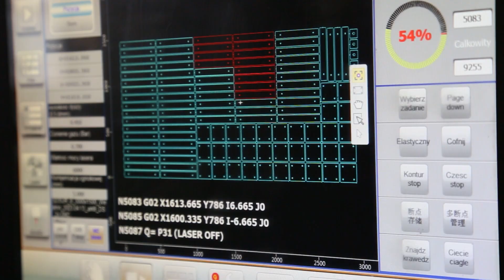Mała hala produkcyjno-usługowa. Połączenie płyty warstwowej dachowej PIR STANDARD i pasm świetlnych!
Witajcie na kanale YouTube Balex Metal!

Dzisiaj pragniemy zaprezentować Wam niesamowitą realizację - małą halę produkcyjno-usługową w urokliwej miejscowości Gutkowo. To projekt, który wykorzystuje doskonałą kombinację produktów, aby stworzyć idealne miejsce do pracy - płyty warstwowej dachowej PIR STANDARD oraz pasm świetlnych.

Płyta warstwowa dachowa PIR STANDARD to rozwiązanie, które zapewnia nie tylko solidną ochronę przed niekorzystnymi warunkami atmosferycznymi, ale także doskonałą izolację termiczną. Na tej inwestycji w kolorze RAL 3011. To produkt, który spełnia standardy jakości i bezpieczeństwa.

Dodatkowo, inwestycja w Gutkowie została wyposażona w pasma świetlne, które dostarczają naturalne światło do wnętrza obiektu. Dzięki nim, wnętrze hali jest doskonale oświetlone, co pozwala na oszczędność energii elektrycznej i tworzy przyjazną atmosferę pracy.

Podziwiając tę małą halę produkcyjno-usługową w Gutkowie, nie sposób nie zauważyć precyzji wykonania i staranności w każdym detalu. To miejsce, gdzie funkcjonalność idzie w parze z estetyką, tworząc harmonijną przestrzeń do działalności gospodarczej.

Jeśli również jesteście zainteresowani zastosowaniem produktów Balex Metal w swoich projektach, serdecznie zachęcamy do kontaktu z naszymi przedstawicielami techniczno-handlowymi. Na stronie znajdziecie listę kontaktów do naszych ekspertów, którzy chętnie udzielą Wam fachowej pomocy i odpowiedzą na wszystkie Wasze pytania.

Podziwiajcie małą halę produkcyjno-usługową w Gutkowie i pozwólcie sobie na inspirację do własnych projektów! Wasze opinie są dla nas niezwykle cenne!

Dziękujemy, że jesteście z nami, i do zobaczenia w kolejnych filmach na kanale Balex Metal!